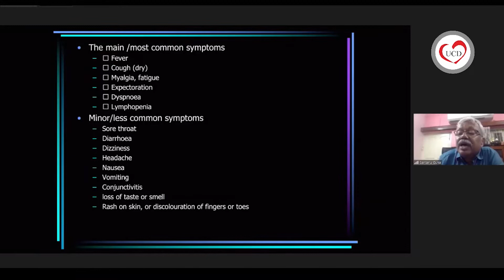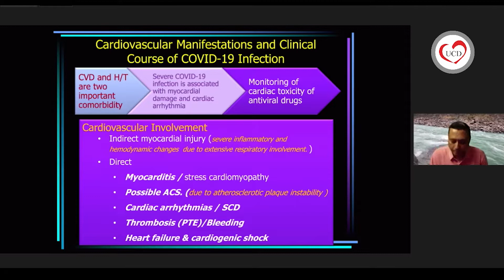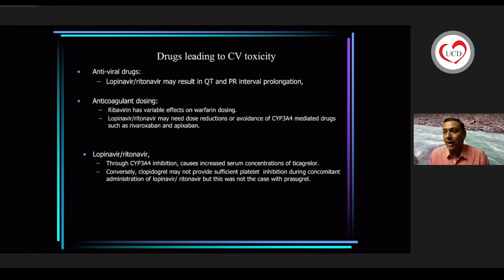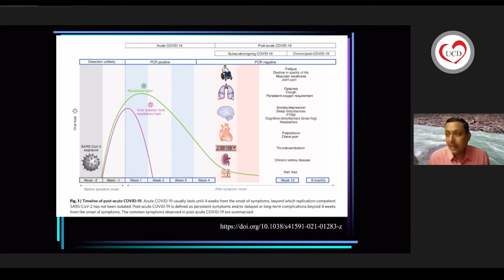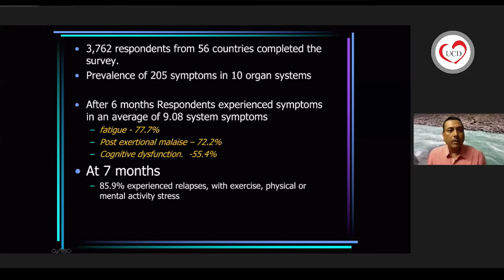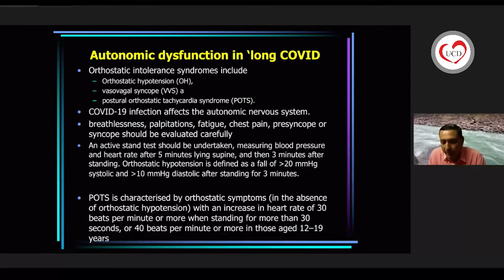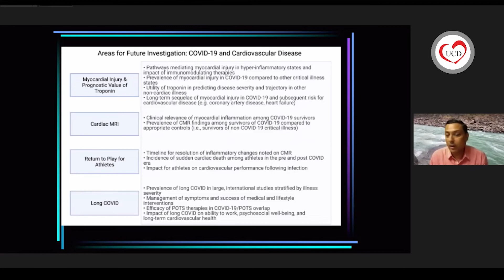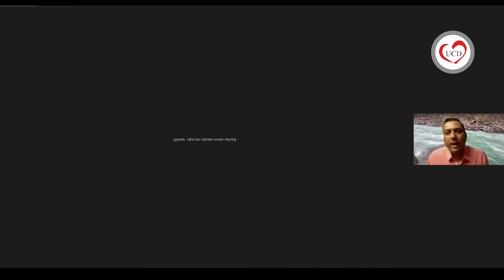Cardiovascular Manifestation during COVID Infection and post-COVID Period - Dr Rakesh Yadav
Scientific Programme: Session 6

CHANGING PRACTICE IN COVID ERA

Cardiovascular Manifestation during COVID Infection and post-COVID Period

Chairpersons: Dr Sibananda Datta, Dr D P Sinha

Speaker: Dr Rakesh Yadav